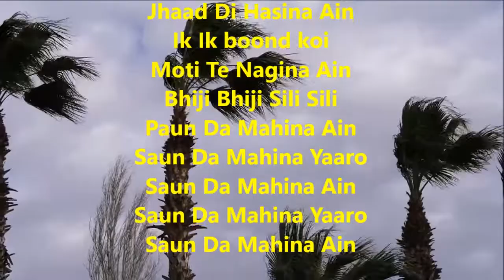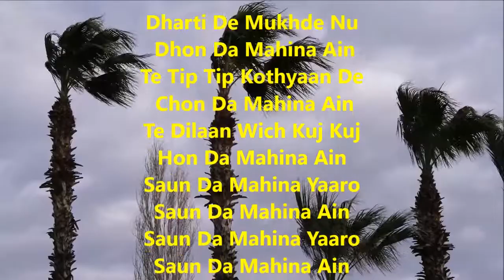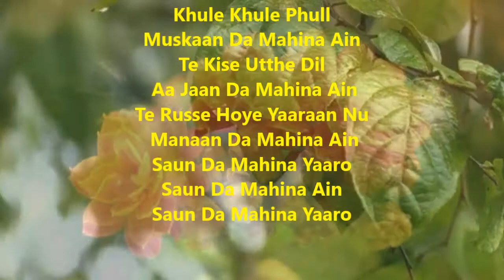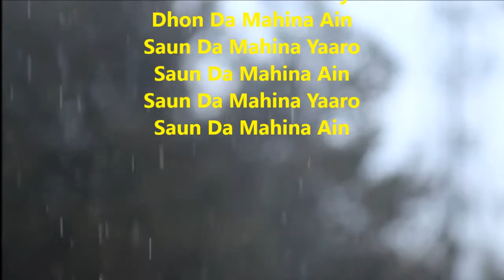Saun Da Mahina yarro Karaoke with scrolling lyrics